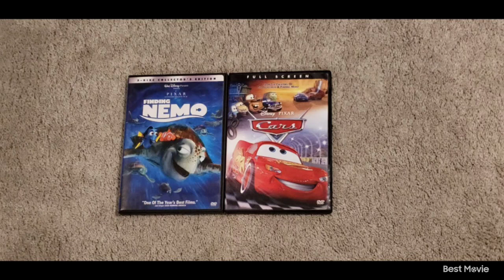Finding Nemo 2003 DVD and Cars 2006 DVD 6-7-24